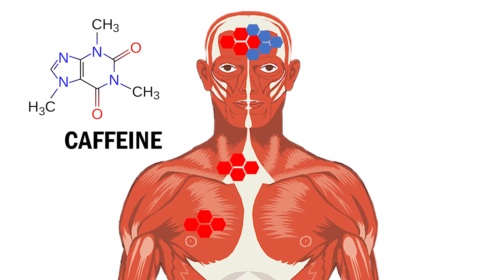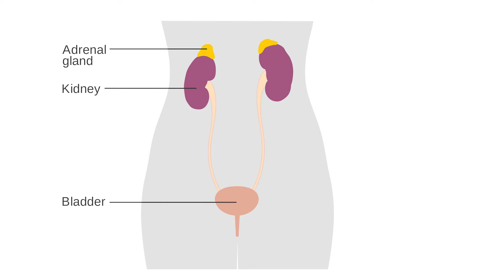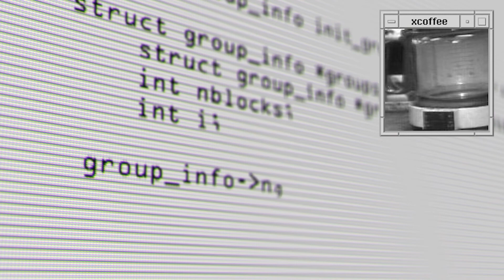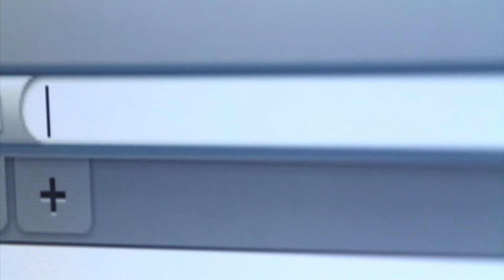How does Coffee work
Coffee, a drink which is consumed over 2billion times a day, a bean which employs 25 million producers, a nervous system stimulant which prevents you from feeling tired, gets a visit from ThinkYou.

How does coffee work? How does it keeps us awake? Where does the word coffee come form? How did coffee lead to the development of webcams? Watch our latest video to uncover some mind blowing facts about one of the most common drinks in the world.

This video explains how the caffeine in coffee stimulates our nervous system and keeps us awake.